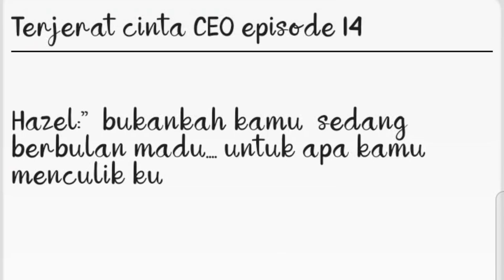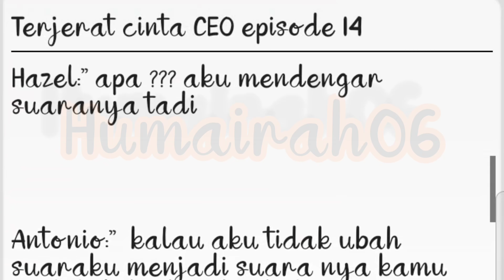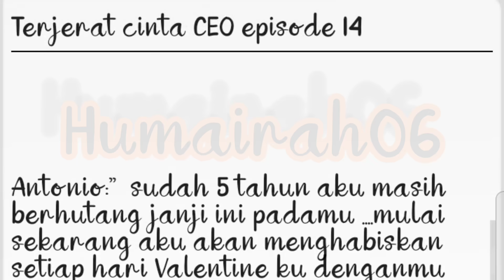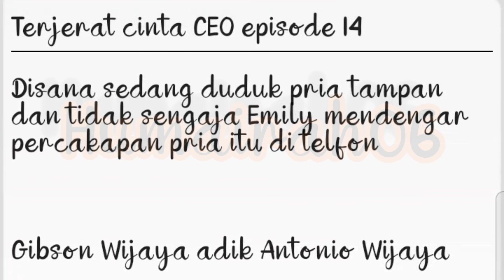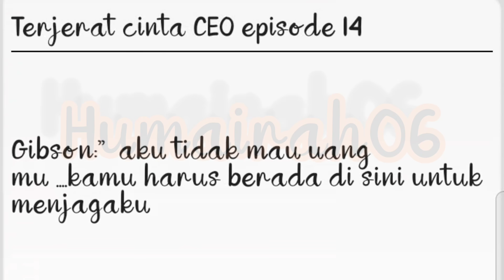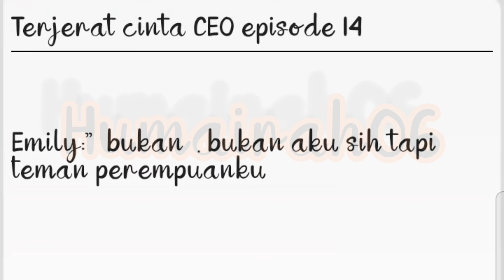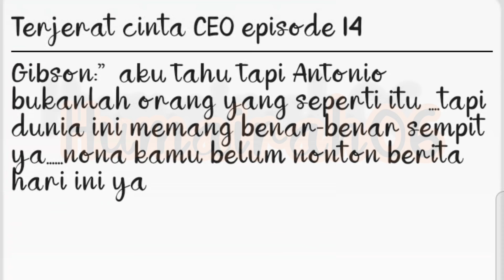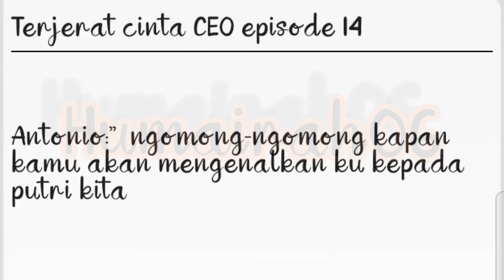Terjerat cinta CEO episode 14